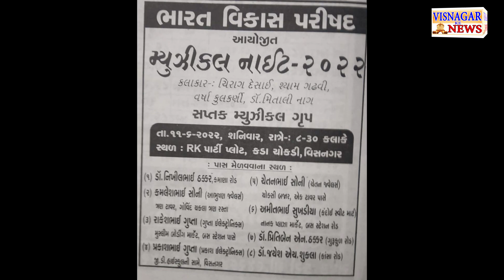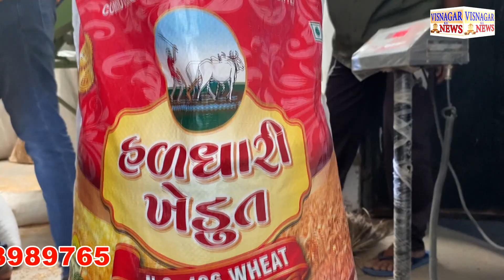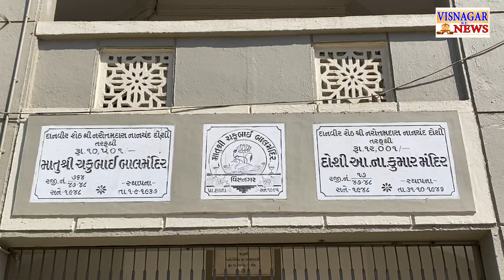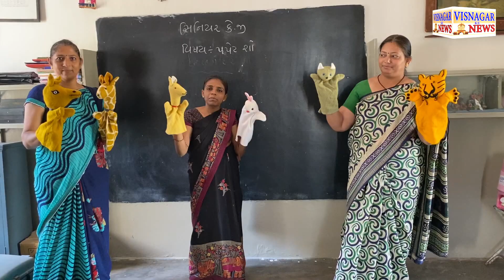નગર પાલિકા એક્શન માં આવી